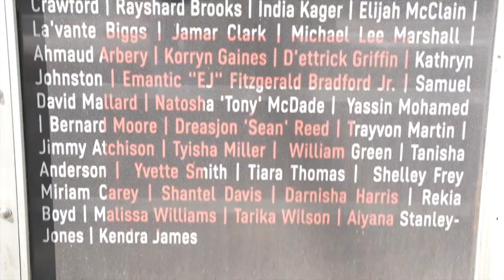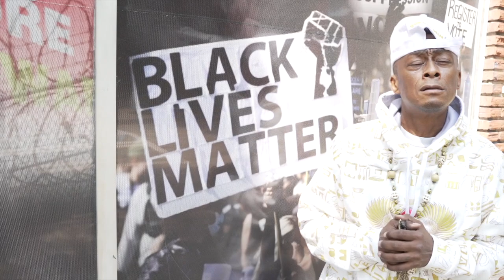Professor Griff ft. Solé and Nikki Lee- Etheric Rebel (Official Video)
The Video: Etheric Rebel. Professor Griff ft/ Solé
Directed by: Professor Griff
Edited by: Shane Jules
Set Design: Solé
Written and Produced by: Professor Griff on 4/13/2020

credits
Video released August. 9, 2021
Original song concept by: Etheric Rebel off of the Inner G Code LP

Etheric Rebel:
By: Professor Griff ft Sole and Nikki Lee

VERSE ONE: Solé

Chorus/Hook
Something is weighing heavy
now look at the cards life has dealt me

VERSE TWO : Griff
Be in the presence, priest hood or peasants’ Lower self, ascending, heaven hell or 7
Auric field is alive and on file,
God tribe Shabazz, played the jazz on the nile
Devine chakras cleansed, from the pen
From the first six Sura’s to the souls of men
Binaural Fabrics Tablets left the glyphs Paradigms merge the surge cause the shift
This ageless energy, Black goddess synergy Diets of deities filled, the cosmic memories
Scribes and native tongues, Spoke the unsung The users manual, Deviate, Life’s done
Torn from the papyrus, High forms of calculus Tapestry's and amulets, Alchemical Testaments
Rakat’s and Rituals,Prayer rugs and vigils Unlock these godless hostage, bondage Spirituals.

Music lead out:

Credits
Recorded at Solar Sound Studios: By Vance Vexed
Mastering/ HDQTRZ : By Earle Holder

Sirius Mindz is a channel dedicated to raising the vibrational pitch our thinking and the upliftment of the spirit of the hue-man family.
Professor Griff is an internationally renowned educator, writer, producer, musician, platinum recording/spoken word artist, lecturer Rock and Roll Hall of Fame artist and Co-founding member of the pioneering and revolutionary Hip Hop group Public Enemy.

Main Link for the @BSOLC Alternative Black Studies OnLine Course
I am so incredibly honored and excited to share this online course with you! Watch the introduction video:

Main Link for the @BSOLC
Alternative Black Studies OnLine Course